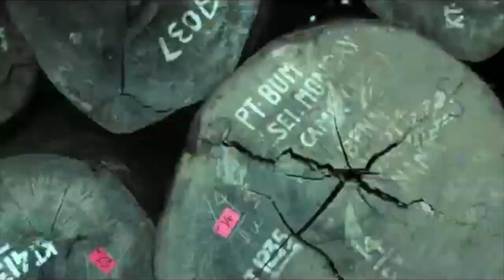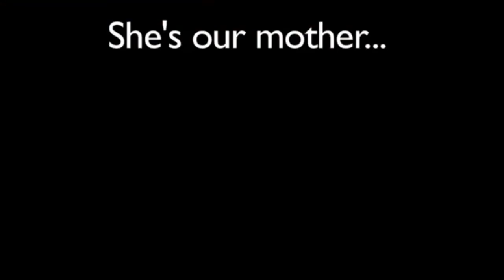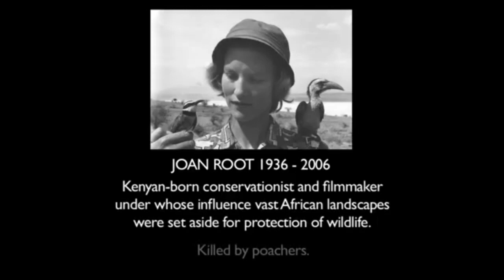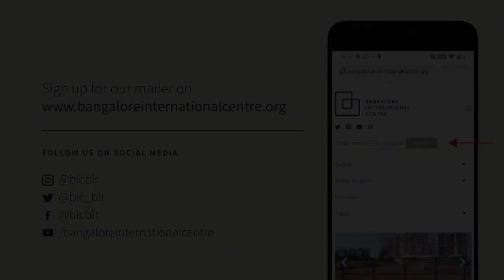Biodiversity, Climate Change and You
The Need for Immediate Action. A talk by Bittu Sahgal.

All of us are feeling the impact of climate change and unless we all unite to take immediate steps the earth could soon face drastic calamities. It is vital that we understand and protect our biodiversity. The days of economic development vs environmental protection are over. The pandemic demonstrated that!

We now need to innovate and rethink ways to simultaneously improve both, our economic and ecological security.